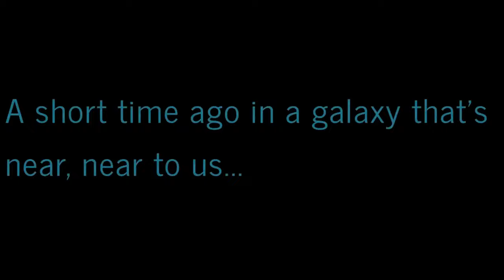DavidsLife WesternNewYork vlog blog WNY nsynclive mallofamerica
Saw these online and HAD to redo them. Couldn't do anything about the video BUT managed to redo the audio, so at least its A LOT clearer then before! That said, @OfficialNSYNC performed at @mallofamerica back in 1998! This was that performance!